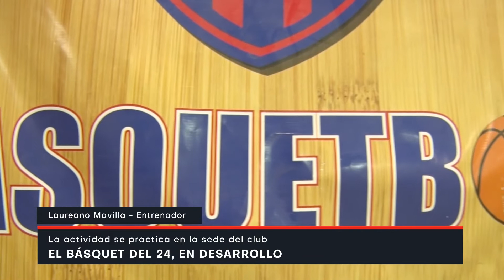El básquet del Club 24, en desarrollo - L Mavilla